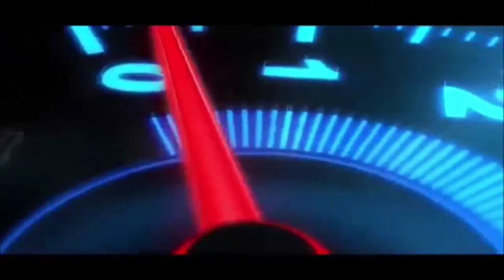Funny: Dino Melaye trolls President Buhari who is attending a Global Education summit in London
Dino Melaye trolls President Buhari who is attending a Global Education summit in London.